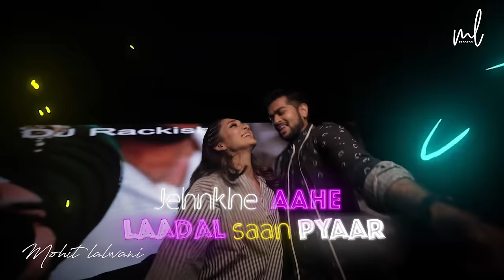Hath Mathe Kare | Sindhi Pop | Sindhi Lada | MOhit lalwani | Bharat Kamal | Ballu Choithani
Sindhi Wedding Song of the year is out now! Daadho Suttho 👌

This wedding season, lets groove on 'Hath Mathe Kare' (Sindhi Shaadi Mix), biggest Sindhi wedding song of the season. This song is sure to ROCK the Baraats, Sangeets & Cocktail parties this year.

Singer - MOhit Lalwani
Composition- Traditional
Music Production - Bharat Kamal
Lyrics - Shri Ballu Choithani
Mixing and Mastering - Sajayan Kumar
Audio Editor - Vegan Vipin
Video Director - Hitesh Kumar
Video Editor - Sudarshan Singh
Concept - MOhit Lalwani
Music Label  - ML Records